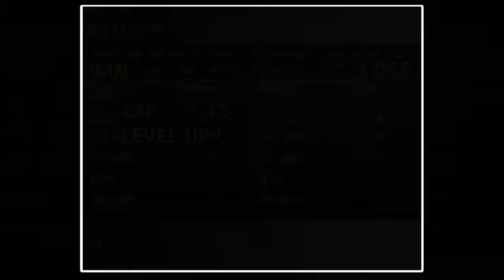PSOe3 - RedRun Episode 13: Leukon Knight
Redmond plays Phantasy Star Online Episode III: C.A.R.D. Revolution on Nintendo GameCube!

Phantasy Star Online and all associated materials are owned by Sega.